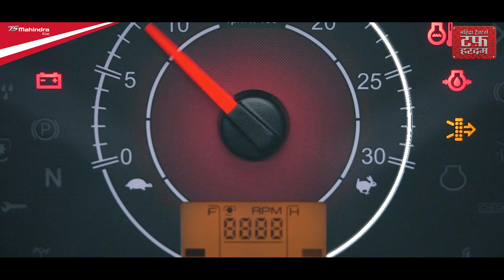Mahindra Yuvo Tech+ Tractor Hydraulics | High precision Hydraulics | Tamil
Looking for a Tractor with advanced Hydraulics technology! This allows farmer words More, Faster, Better. It offers best in class Hydraulics with high tech control valve for ensuring uniform depth at time of land preparation & seed bed preparation, this makes the tractor tough for all farming activities. Yuvo Tech+ tractor comes with technologically advanced 1700 kg lift capacity. Compatible with more than 30 farming & tractors implements. Works perfectly with heavy farming applications. Offers high precision control valve. Easy to use PC DC control. Mahindra Tractors also offers 6 year warranty

To know more about our tractors

Mahindra Tractors continues to help farmers with tough thinking, determination & hard work to achieve their dreams.

To know more about the features and specifications of our Tractors visit us